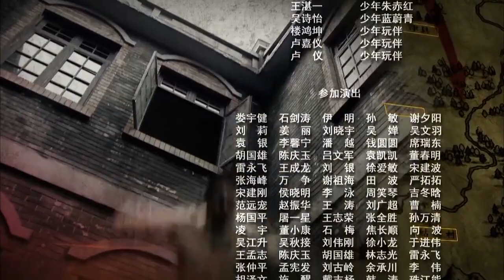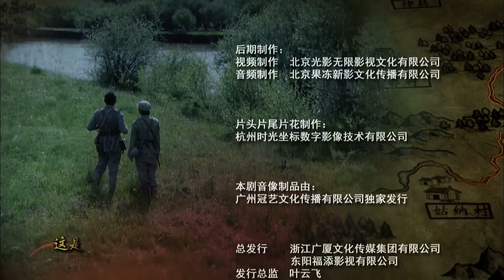战争不相信眼泪 第05集